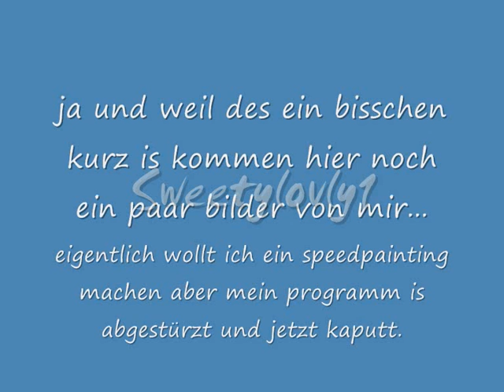meine nächsten projekte und ein paar bilder!